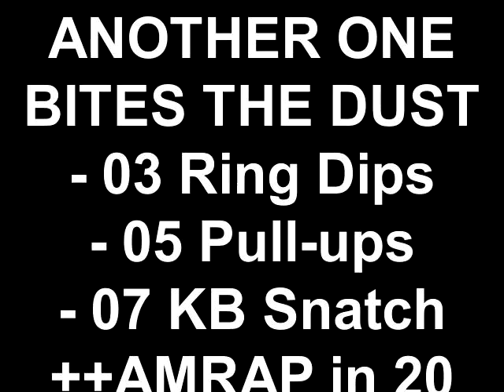Another One Bites the Dust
Quick video of a workout entitled "Another One Bites the Dust".  It's comprised of: 03 Ring Dips, 05 Pull-ups and 07 KB Snatches.  AMRAP in 20 minutes; Men - 53# KB, Women 35# KB. NOTE: average rounds ~10.